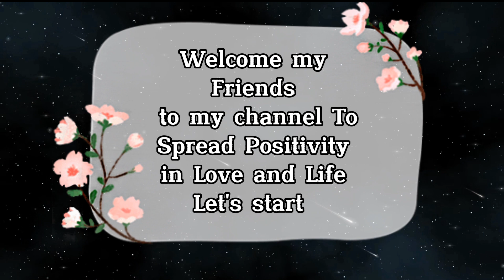Your Mother || Dr APJ Abdul Kalam sir Quotes || Whatsapp Status || Spread Postivitly